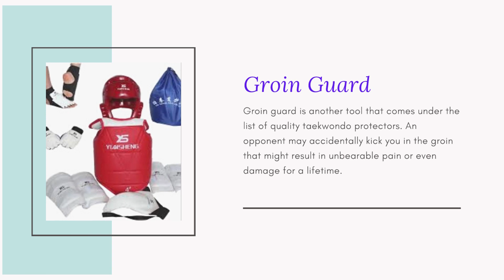Various Taekwondo Protectors To Maintain Safety While Training Taekwondo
Taekwondo is a very famous sport and people all around the world take part in it. We train in martial arts because it helps us to learn self-preservation skills. Injuries are extremely common when it comes to training in taekwondo.